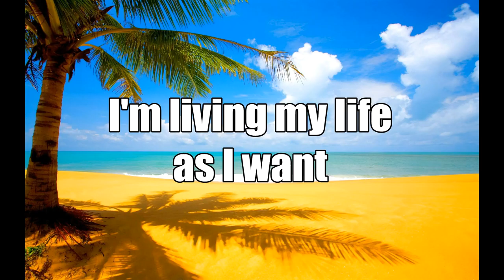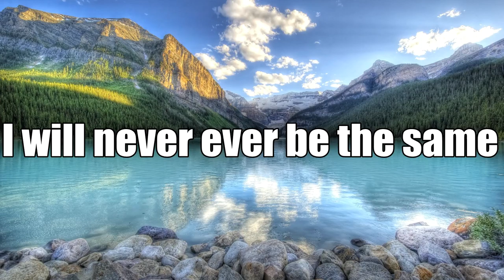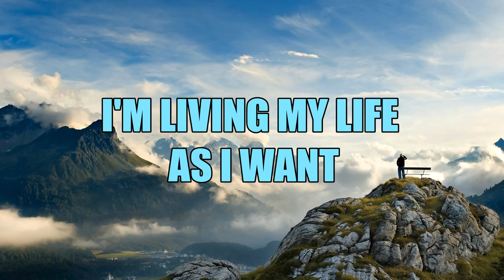10 Alex Renaud - As I Want Lyrics Video